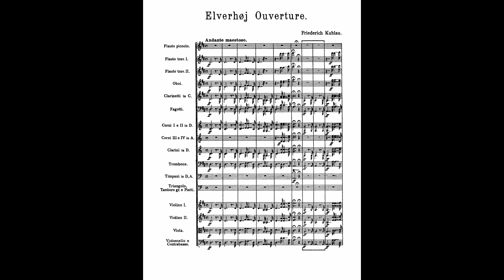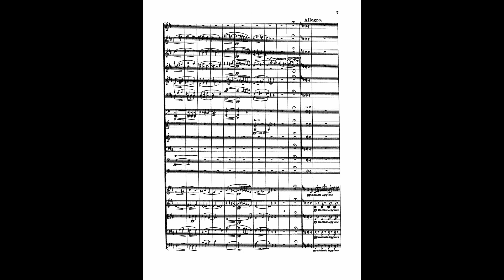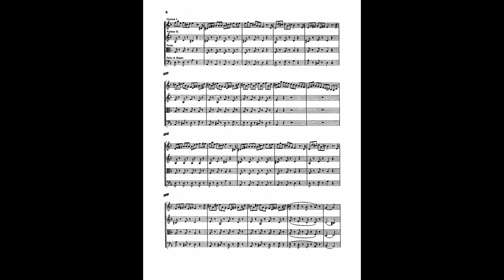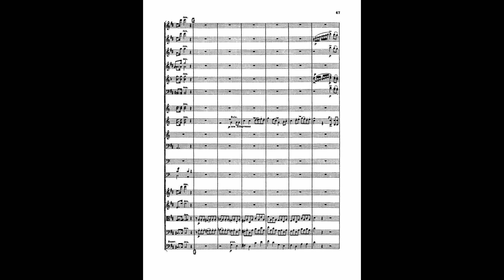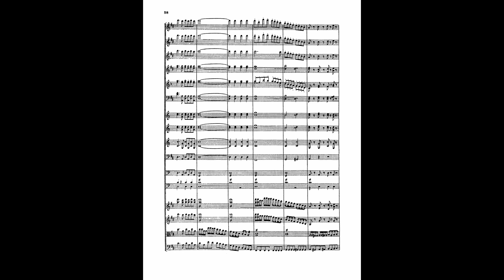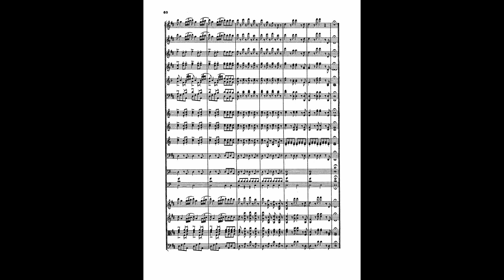Friedrich Kuhlau - Elverhøj (Elve's Hill) Ouverture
Elve's Hill, or Elverhøj is a comedy play by Johan Ludvig Heiberg, and is considered the first Danish national play. Kuhlau was commissioned to compose the incidental music and overture, and the play was premiered on 6 November, 1828.

The play's plot is based around a mystery involving swapped children, and the detective tasked with unraveling the mystery is none other than King Christian IV of Denmark, hence why an arrangement of the Danish Royal Anthem "Kong Christian stod ved højen mast" appears in the finale of the overture.

Performed by the Danish National Symphony Orchestra.